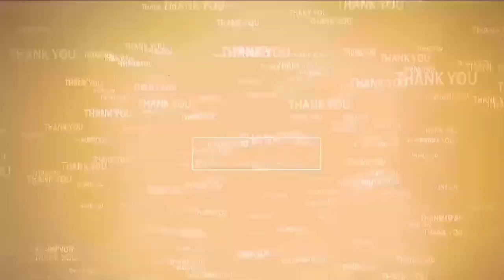ముత్తుకూరులో టీడీపీ శ్రేణుల నిరసన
అరెస్ట్ చేసిన పోలీసులు